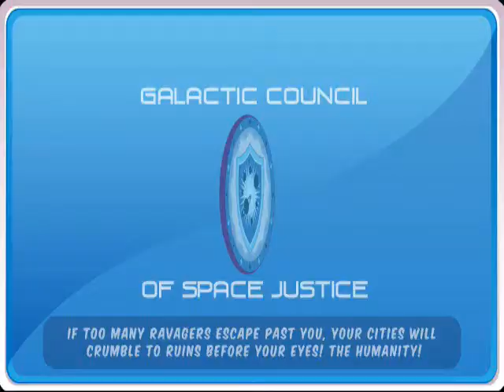Who's That Flying - Review (FR)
Review perso sur Who's that Flying.
Développeur :
Disponible via Steam.